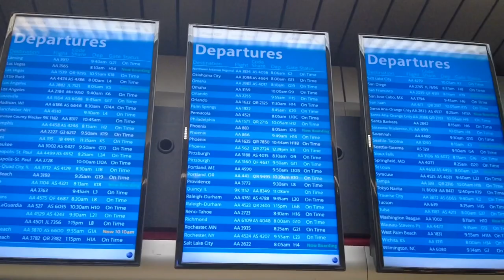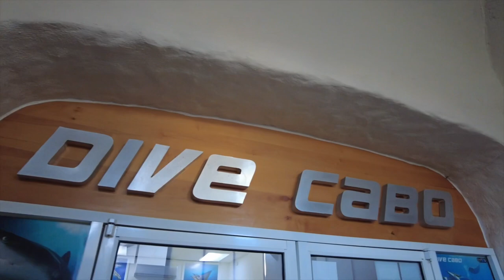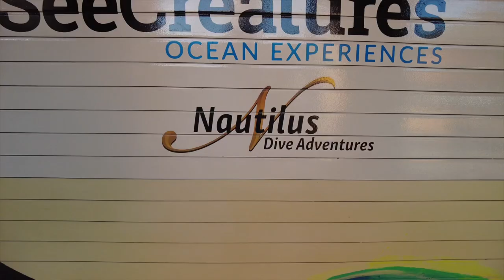Our epic liveaboard scuba dive trip begins! (What’s on your bucket list?)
Our epic liveaboard scuba dive trip begins! (What’s on your bucket list?) Lyell describes how 3 years ago he came across a photograph that he simply couldn’t believe was real. This led him to investigate further and suddenly a new location was instantly added to his scuba diving “Bucket List”! You know, the list we all make of places and experiences we want to have before we “kick the bucket”! We are inviting you to join Lyell on this trip and he even uses the word “Epic”. and he does not use this word lightly. Come and witness what is about to occur!

Connect with Everything Scuba

In accordance with COPPA laws, please note that content on the channel Everything Scuba is not specifically made for, or targeted at, children.